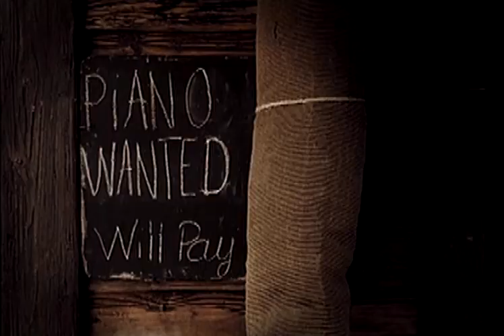yolanda be cool and dcup-we speak no americo HQ